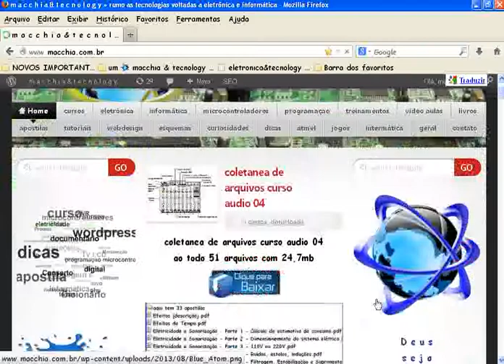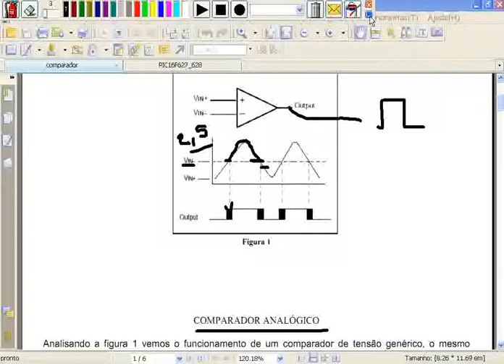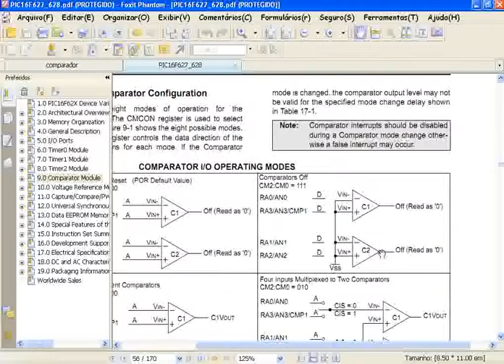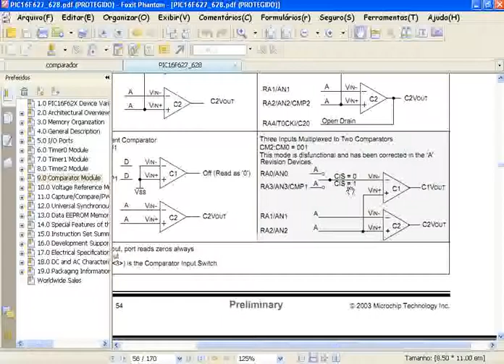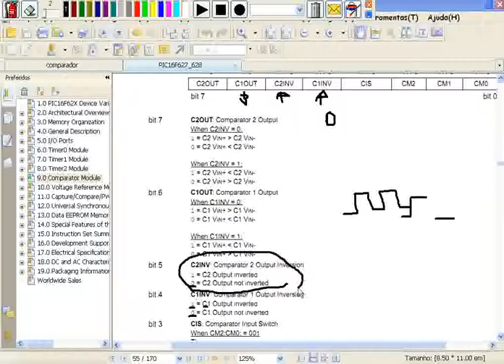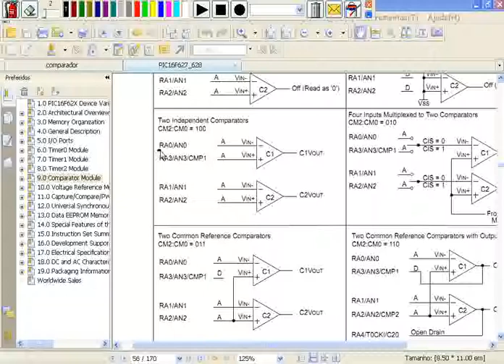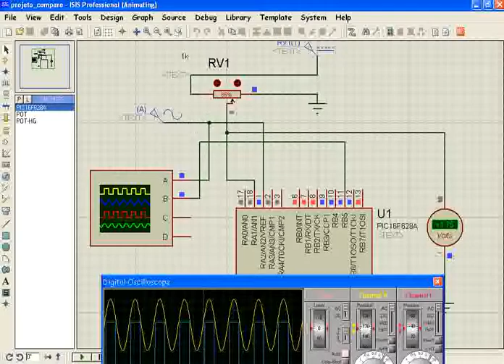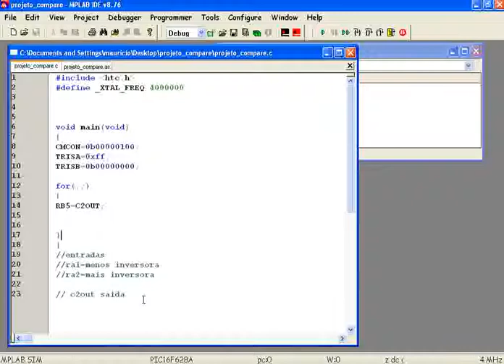microcontroladores pic linguagem c video 054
neste video mostra o funcionamento do modulo comparador dos microcontroladores
VISITE E BAIXE TODOS OS VIDEOS